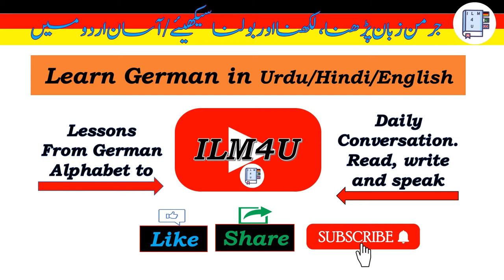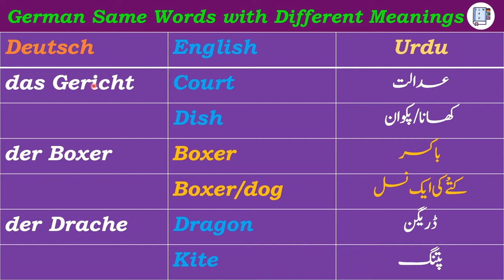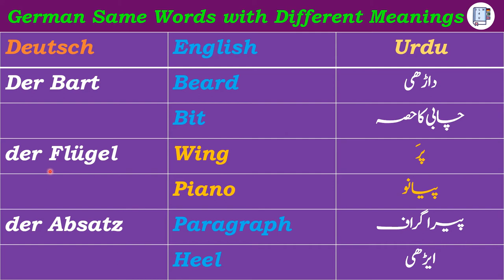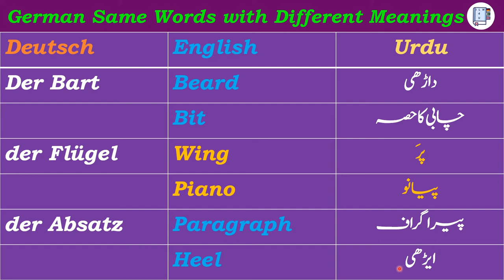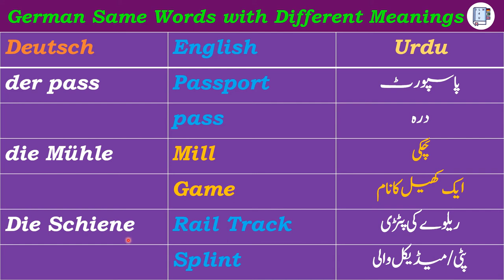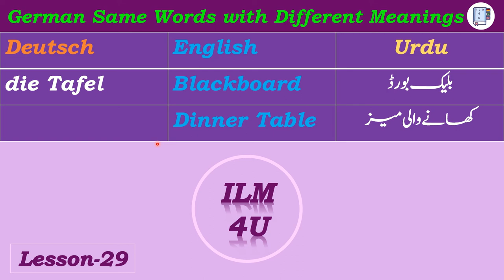German same words with different meanings | double meaning words in Urdu|German vocabulary-Lesson-29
Hi Friends,
In this Video you will learn German same words with different meanings.
Every German word has double meaning.All these German words are
translated in Urdu | Hindi and English,so that you can understand German Language
easily.

HAMARAY GERMAN ZABAN KE TAMAM LESSONS KO URDU/ HINDI AUR ENGLISH TARJAMA KE SATH AASAN TARAQAY SE PARAHIA JATA HAI. HAMARAY GERMAN LANGUAGE KE LESSONS ALPHABET SE LE KAR MUKAMAL BAAT CHEET TAK HAIN. IS KE ALWA GRAMMAR AUR GERMAN LANGUAGE KE A1-A2 LEVEL BAHUT AASANI SE SEEKH SAKTAY HAIN.

 FOR BEGINNERS, NEWCOMERS IN GERMANY, PLANNED TO COME TO GERMANY FOR WORK , STUDY, VISIT OR SETTELEMENT PURPOSE, OUR GERMAN LESSONS WILL HELP YOU TO LEARN GERMAN LANGUAGE VERY EASY.

Email:amarmirza51@gmail.c

By Aamar Mirza